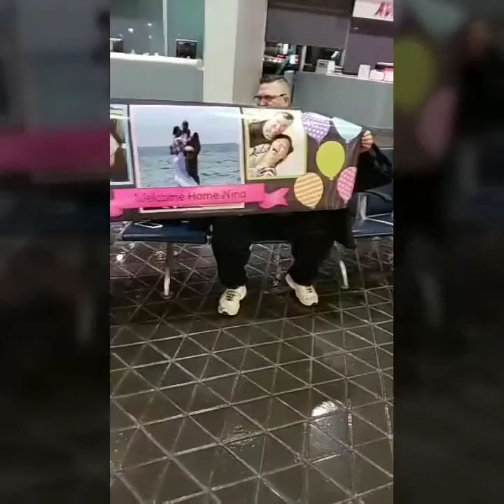Surprising My Wife from the Philippines